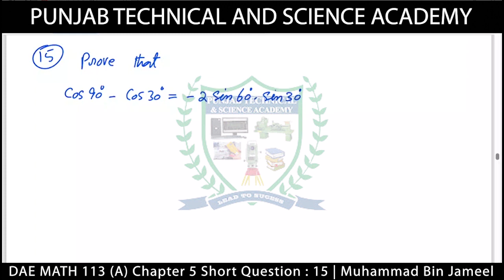DAE Math 113 Chapter 5 Short Question 15 | Sir Muhammad